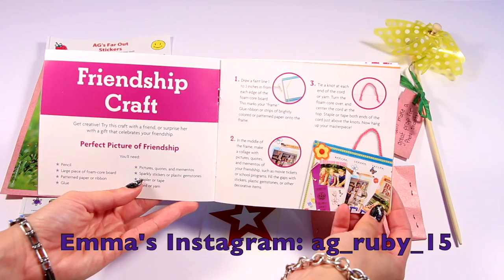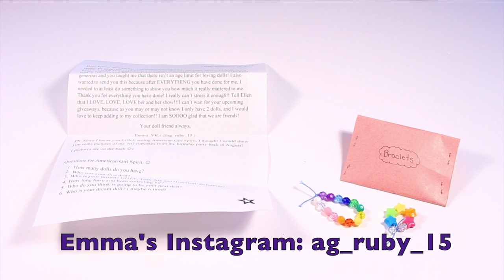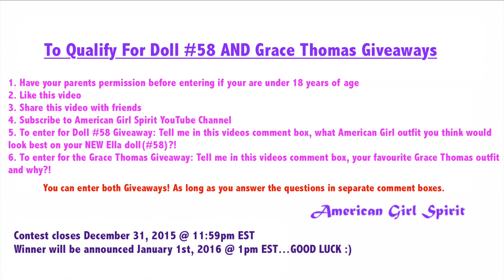American Girl Spirit | Ellen On The Air Show ~ Grace Thomas, Movie Actress Video MSG and GIVEAWAYS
Switch to HD for a better viewing experience!

Welcome to American Girl Spirit YouTube channel.
This is another Ellen On The Air Show. This show has the movie star actress Notlim Taylor leaving her fans a holiday message. Grace Thomas visits Ellen's set to have a chat. So join along and watch the show.

Thank you Spirit Fans for watching! See you soon :)

American Girl Spirit xo

A special thank you to Notlim Taylor and Emma for being a part of this video.

Send Spirit Mail To My Mailbox:
American Girl Spirit
Suite #533
1500 Bank Street, Ottawa, ON, K1H-1B8
Canada

All videos are made using iMovie
All sound effects are from iMovie
Music: Where Are You Christmas by The Piano Guys feat. Sarah Schmidt
Products: American Girl Dolls & Accessories